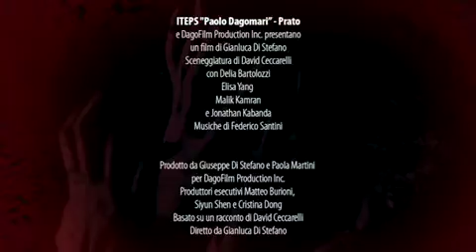QUEST FOR FEILONG - OFFICIAL TRAILER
IST. SUP. DAGOMARI PRATO